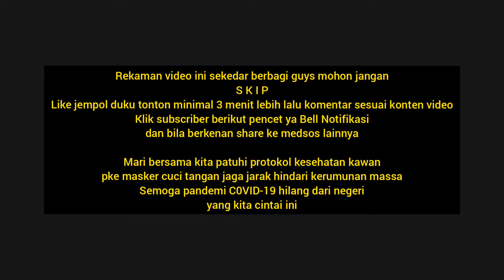MAKAN DURIAN PASAR KUTO PALEMBANG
Buah durian adalah buah yg memiliki tekstur lembut dan aroma sangat menyengat hingga menimbulkan selera untuk menikmatinya.

Tanaman sejenis ini awalnya buah tahunan artinya panen setiap tahun namun di Pasar Kuto Palembang hampir setiap pasti ada yg menjualnya lantaran disupplay dari luar daerah Sumsel maupun dari luar provinsi.